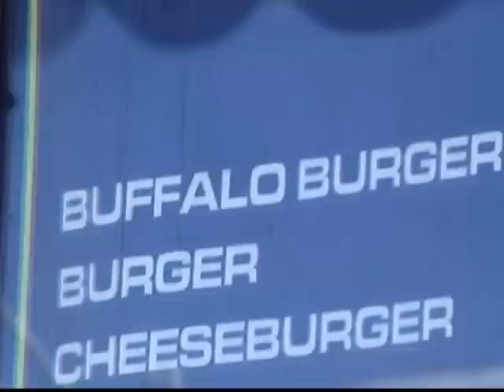Buffalo Burger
sold on Catalina Island  - but not ground from the bison that roam there.